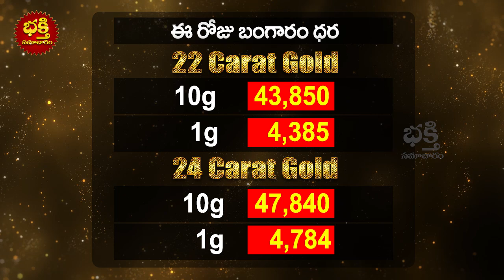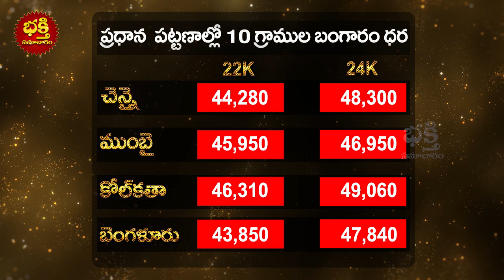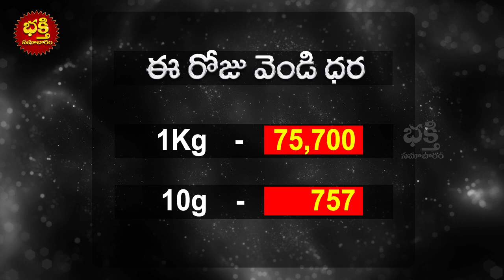24 February 2021 gold rate today | మార్కెట్లో నేటి బంగారం ధరలు | Gold Rates Today in India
24 February 2021 gold rate today | మార్కెట్లో నేటి బంగారం ధరలు | Gold Rates Today in India | bhakthi samacharam